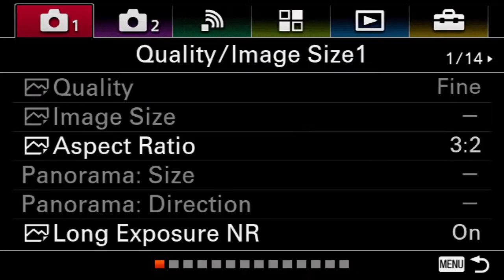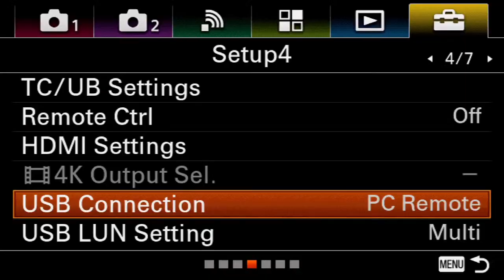Lisa & Bethel Wedding | August 21st 2023